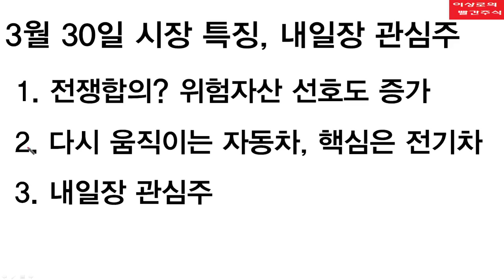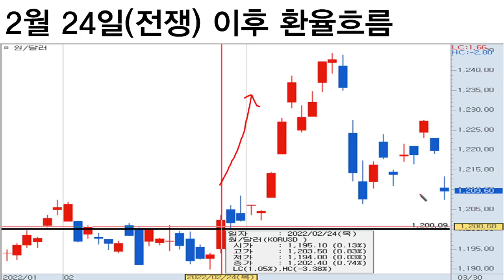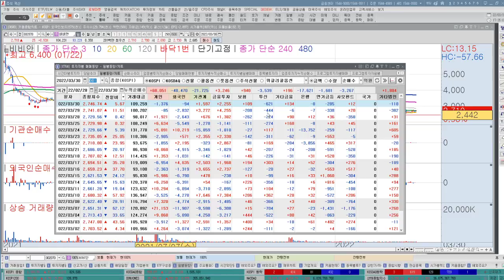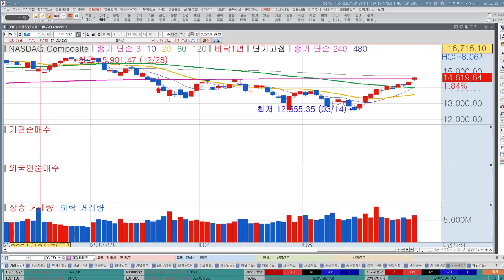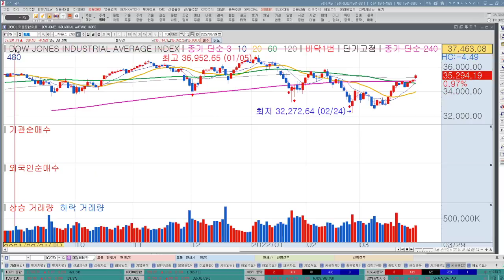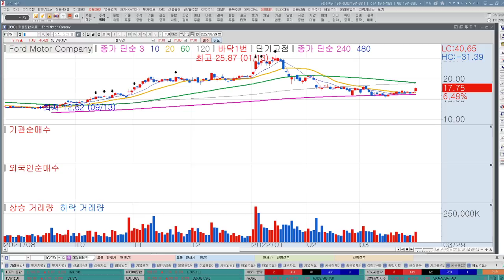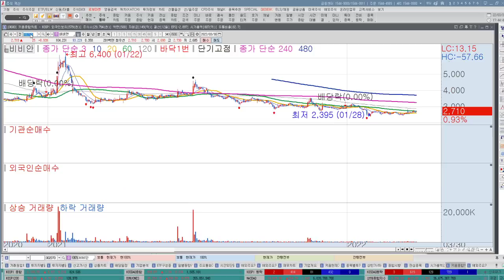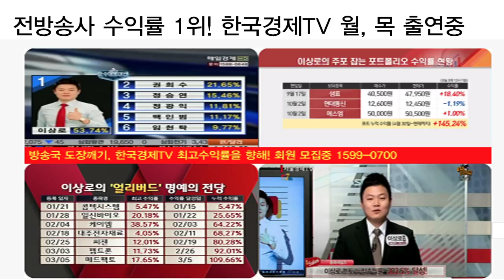미국 전기차 시장 확대! 전기차관련주 핵심 추천주 이건 꼭 챙겨보세요!